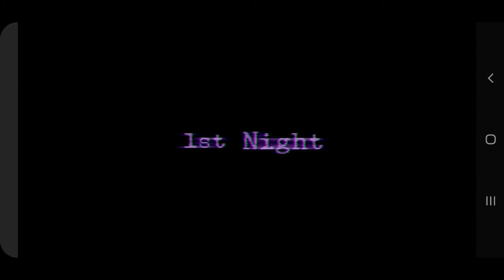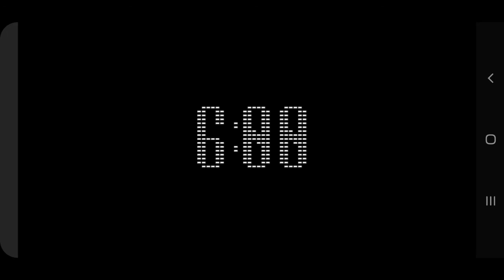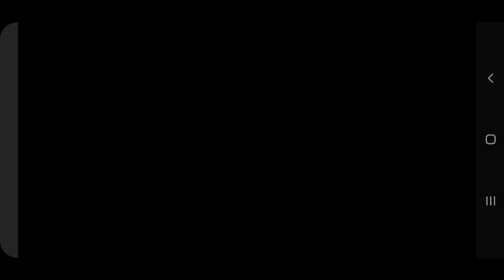Five Nights at Candy's 2 Parte 1